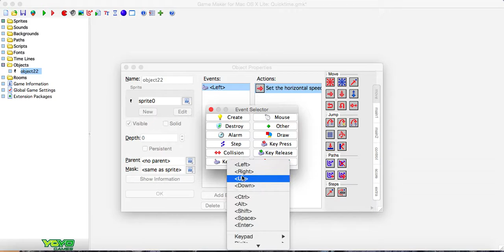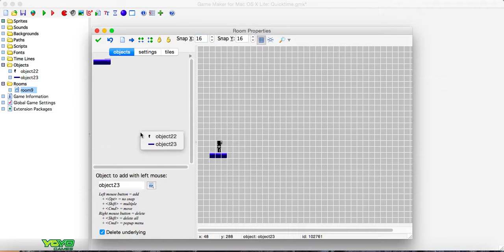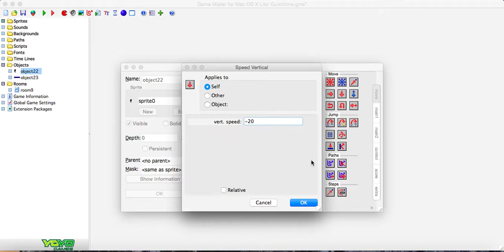GameMaker Demo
Digital Media 8 student: demo of how to make a computer game.